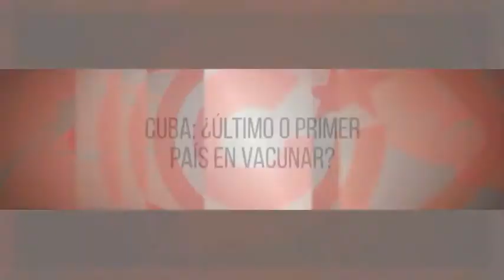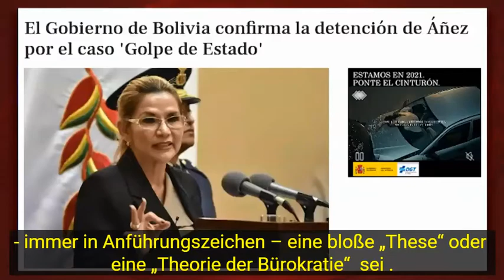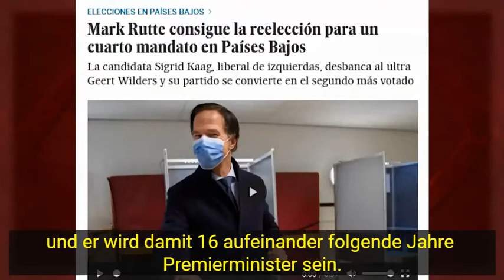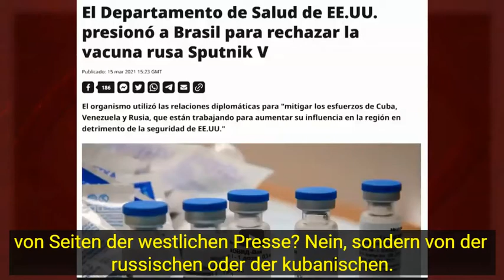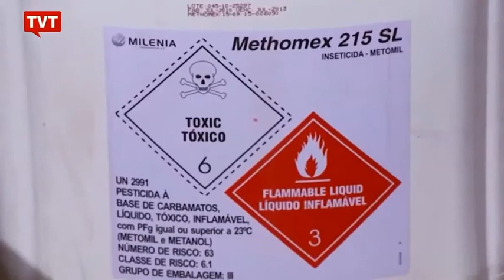Cubainformación TV / UNBLOCK Cuba - Wer liegt bei den Impfungen gegen Covid-19 vorn?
Lizenz
Creative Commons Namensnennung-Lizenz (Wiederverwendung erlaubt)